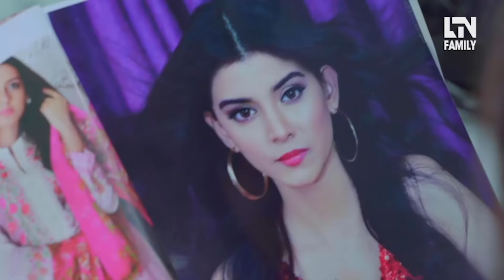Emaan | Full OST by Waqas Ali & Beena Khan | 11 November 2020 | LTN Family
OST: Emaan
Singers: Beena Khan & Waqas Ali
Composition: Zen Butt
Lyrics: Fatima Najeeb
Product Development: Tanzeela Jamil
Post: Shaiz Khan (sk)
DOP: Fayyaz Khan Lodhi
Executive Producer: M. Abid Sheikh
Produced By: Farhan Ali Rizvi, Mujahid Ali Asghar
Directed By: M. Ashar Asghar